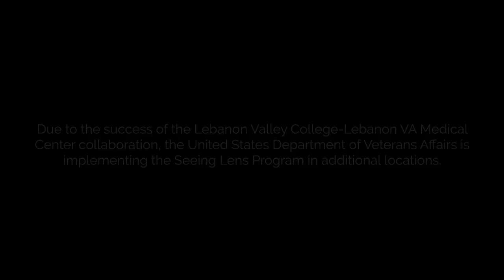The Seeing Lens Program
The Seeing Lens Project is a therapeutic project created by Lebanon Valley College and the Lebanon VA Medical Center to provide art therapy through photography.